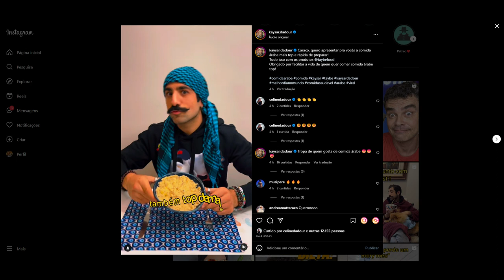STORIES DO KAYSAR DADOUR ATOR 17/08/2023